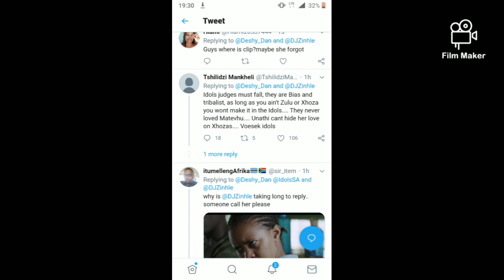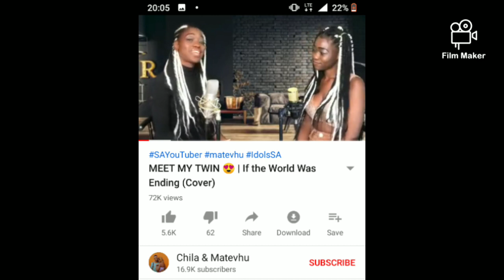Oh no! Matevhu got eliminated,Top 16 Idols 2020,The Pressure is on for DJ Zinhle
The Umlilo hitmaker is now under pressure after she made a promise to one of the Idolssa contestants.The Top 16 is looking good!